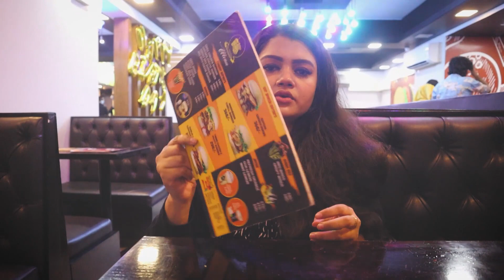Best regular burger in baily road - The Pabulum | check the flavour.